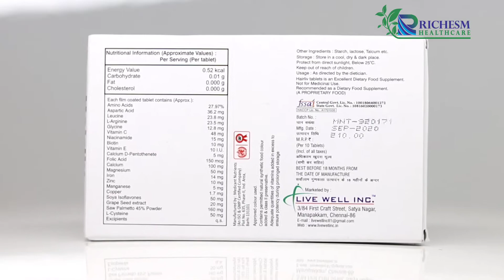Hairliv Tablets, Strengthens, Stimulates & Nourishes Hairs to Promote Thick Hair & Reduces Hairloss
10 x 1 Tablets
It is enriched with Biotin, amino acids, vitamins, minerals, and natural extracts.
* It reduces Hair fall.
* It benefits Hair Nail growth.

Strengthens, Stimulates & Nourishes Hairs.

Use for 3 months (Recommended)

Best Social Network for Healthcare Professionals / Workers, DOCTORS, and Patients

Join the best community/social networking website for healthcare professionals/workers like Doctors, Physicians, Dietitians, Nutritionists, Medical Students, Gym/Fitness Trainers, Psychologists, Psychiatrists, Counsellors, Yoga Instructors, Meditation Instructors, Life Coaches, Pharmacists, Druggists, Nurses, or just FREE Subscribers for consultations, etc.